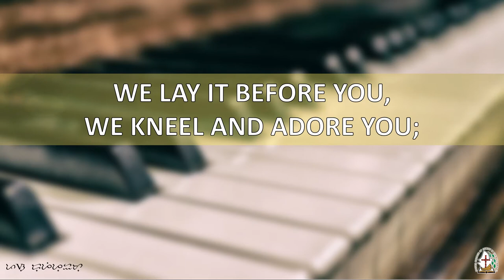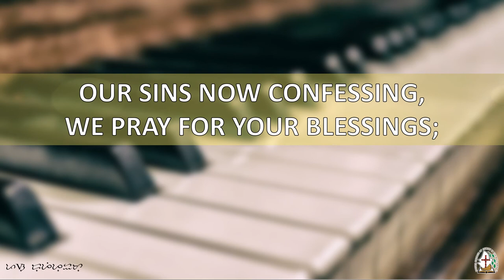HFJ#033 We Praise You, O God (UCCP Hymn)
Words: Julia C. Cory, 1902; alt.
Hymnal of a Faith Journey (UCCP Hymnal)